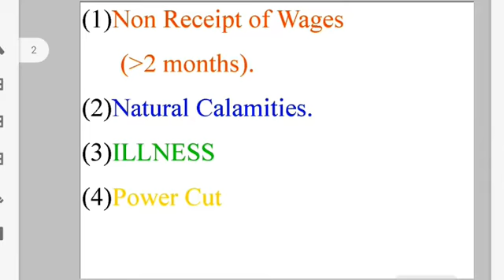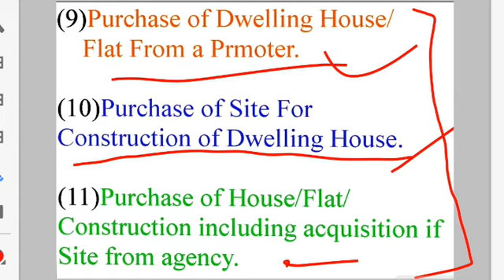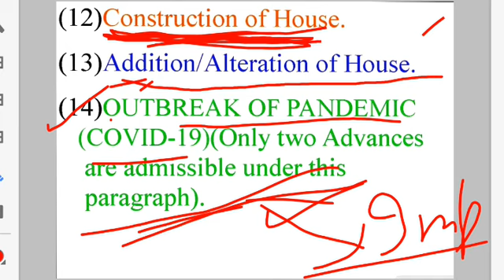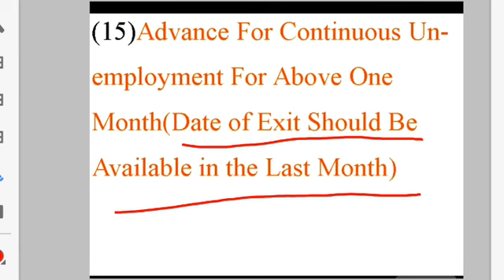How to Withdraw 100 % PF in advance? Withdraw total PF in advance, Employee and Emplyer share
for any help comment plz

Aaj ke iss video me maine aaplogo ko ye btaya hai ki aap maximum pf withdrawal kaise kar skte ho Advance claim kar ke. Is video k bad aapko ye pta chal jayega ki hum kon sa Advance para me kitna pf nikal skte hai. Maine sara kuch is video me btaya hai ki aap kon sa option se kitna pf nikal skte ho aur uska eligibility criteria kya kya rakha gya hai.

To video ko last tak jarur dekhe aapko khud pta chal jayega.